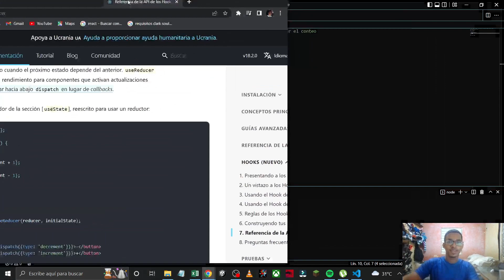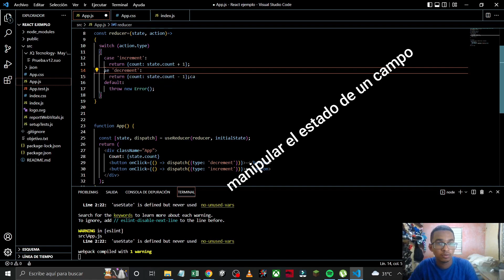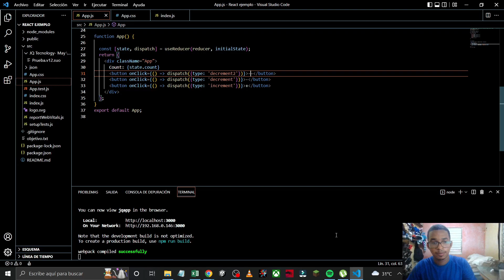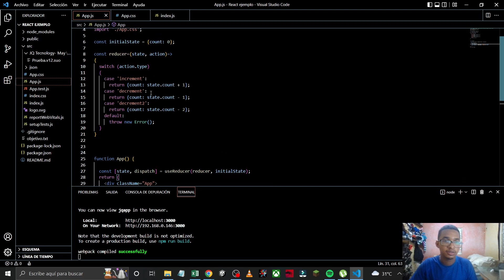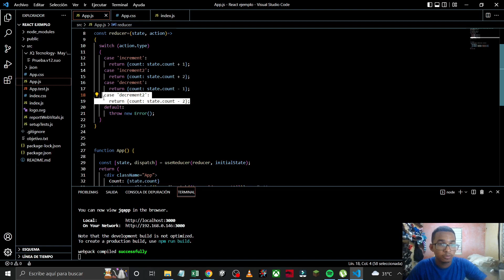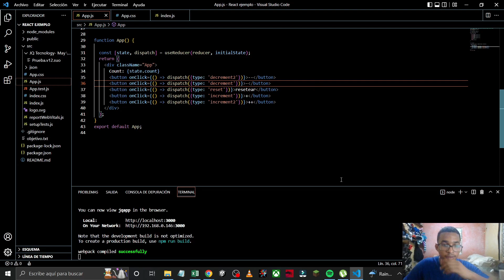React reducer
Mi nombre es Junior Rafael Aquino De León, soy estudiante de informática y mi objetivo es ser programador fullstack junior, por esta  razón con esto video mi meta es poder aportar mis conocimientos y poder aprender.